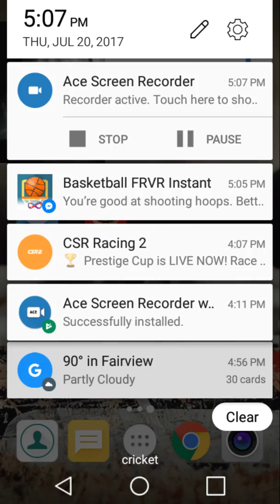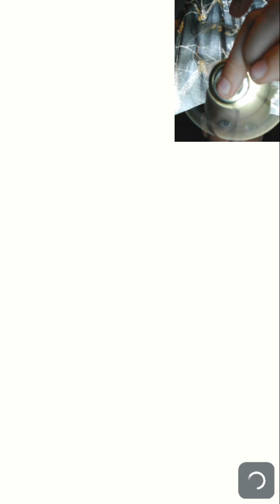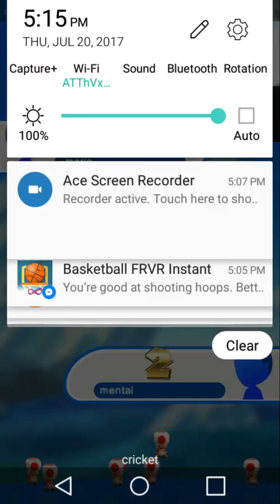Super mario run gameplay (part 1)